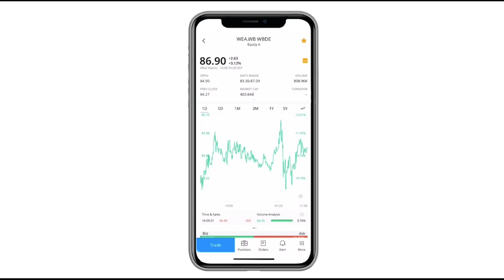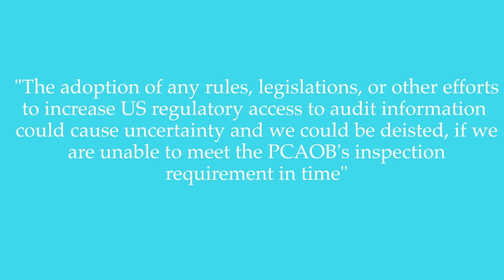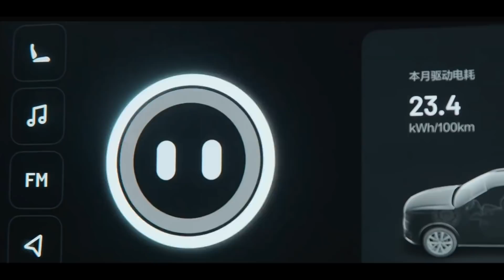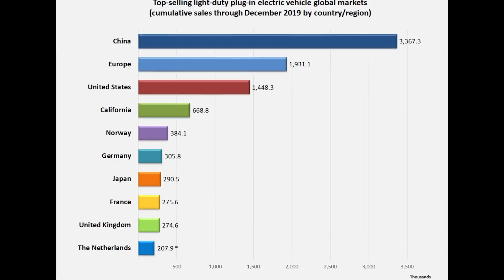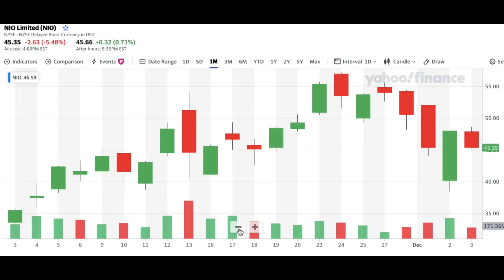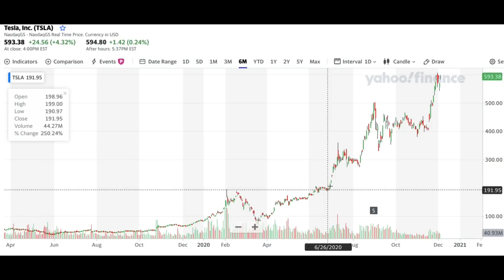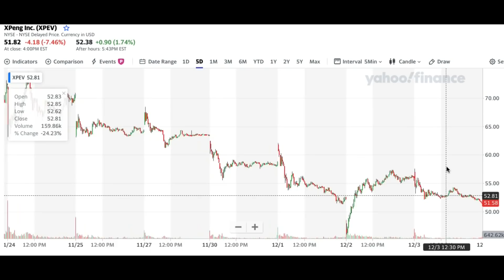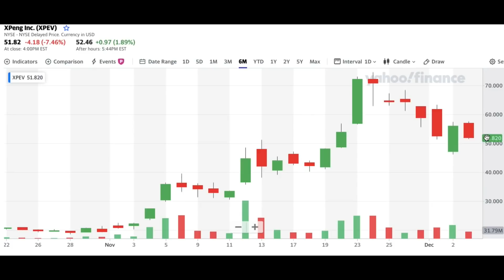EV STOCK MARKET CRASH | NIO, XPENG, LI UPDATE! (Should You BUY Now?!)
The TOP 3 EV stocks to add to your portfolio right now. The current correction in the EV market is just that - a correction. These companies have through no fault of their own been on a downward plunge, even while showing substantial growth. This lines up to the perfect buying opportunity. Investing Resources:
Join Webull, deposit $100, and receive FOUR FREE STOCKS worth up to $1600 EACH using this
Begin investing now and for free by opening a Wealthsimple Account and receive $10 FREE when you deposit $100 using this